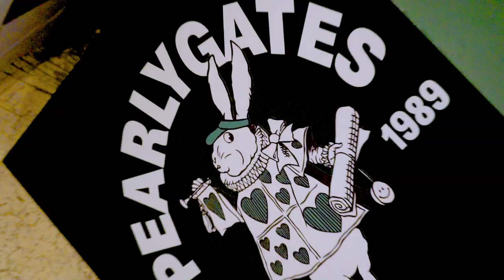Pearlygates 2021 FALL 'PG Wonderland' COLLCETION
존 테니얼(John Tenniel)의 ‘이상한 나라의 엘리스’ 일러스트에서 영감을 받아 파리게이츠 특유의 유니크함으로 재해석한 𝐏𝐆 𝐖𝐨𝐧𝐝𝐞𝐫𝐥𝐚𝐧𝐝.

우리들의 골프 라이프에 위트와 에너지를 더해 줄 NEW 컬렉션으로 다가오는 FALL 시즌을 맞이해 보세요. 𝐖𝐞𝐥𝐜𝐨𝐦𝐞 𝐚𝐧𝐝 𝐄𝐧𝐣𝐨𝐲 𝐲𝐨𝐮𝐫 𝐏𝐆 𝐖𝐨𝐧𝐝𝐞𝐫𝐥𝐚𝐧𝐝 ♣ ♠

Pearly Gates' Alice's Adventures in Wonderland collaboration
with the Victoria and Albert Museum, London.